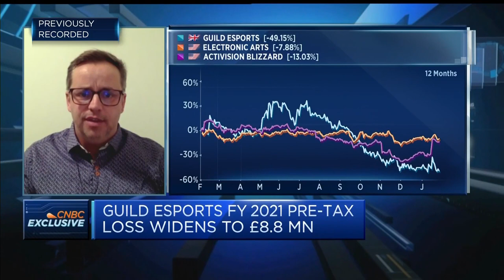E-sports sector growing by double digits year over year: Guild Esports CEO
Kal Hourd discusses the U.K.-based professional e-sports company co-owned by David Beckham.